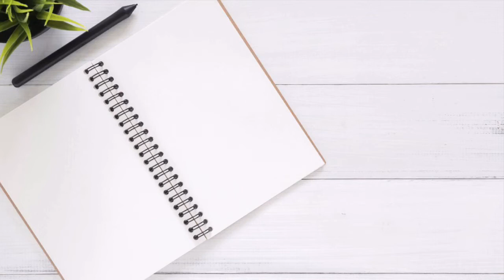Hand Lettering Book Quote || Colourful Brush Lettering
This is Episode 2 of Book Quotes and Lettering, where I hand letter my favorite book quotes.

When you read a great book, there is a tendency that you’ll forget the names of the minor characters, however not your favorite book quotes.

The best book quotes will likely remain with you even if you have finished reading the book. Most often it will just pop up into mind during those unexpected moments.

Moreover, these quotes are often displayed on the walls of your bedroom or on your tote bags or perhaps inked on your body somewhere. There’s no doubt, book quotes can truly be awesome.

Book quotes can inspire, entertain and teach you some lessons in life.

It can also help you in understanding the different walks of life. Sometimes it gives people a new perspective on their lives.

Here's one such quote.